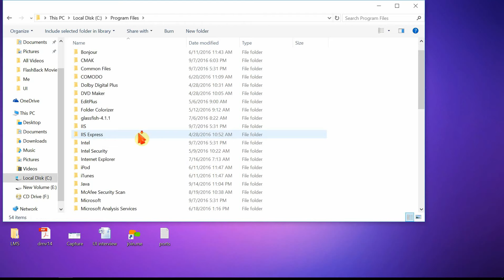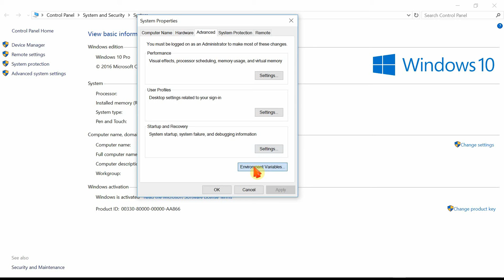Java Path Setup IN windows 10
Java Path setting in windows 10